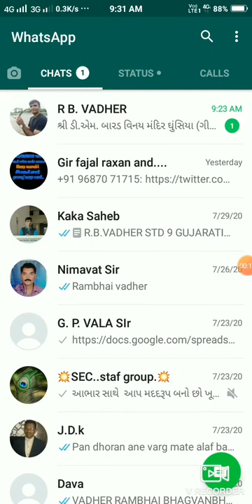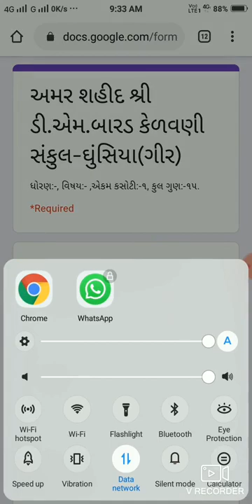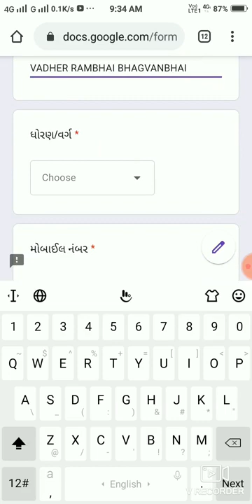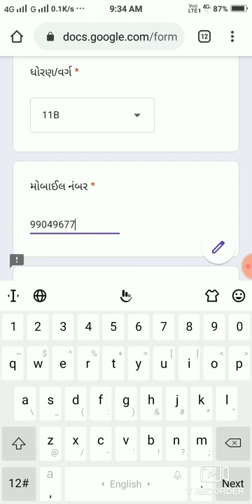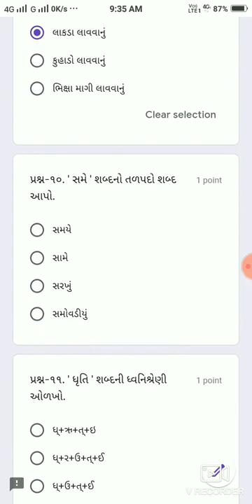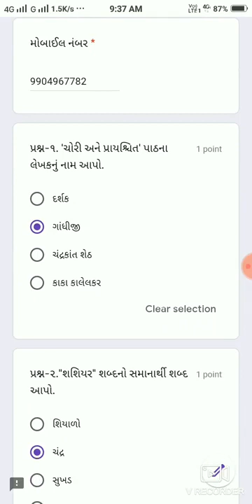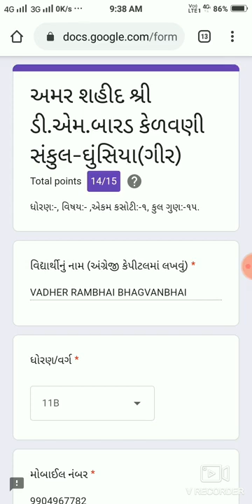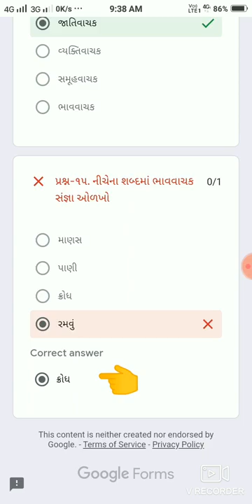પેપર કેવી રીતે ભરવું તેના સુચનો-અને સ્કોર જોવા માટે.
R.B.VADHER